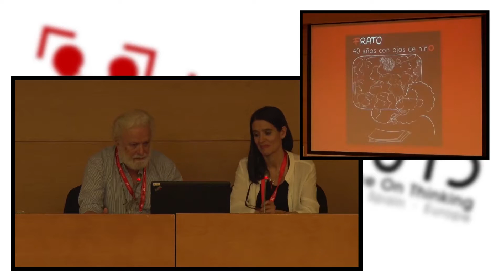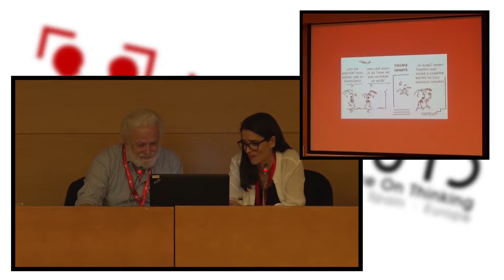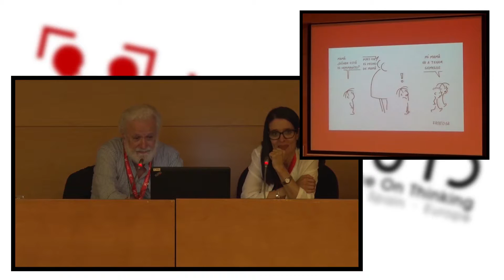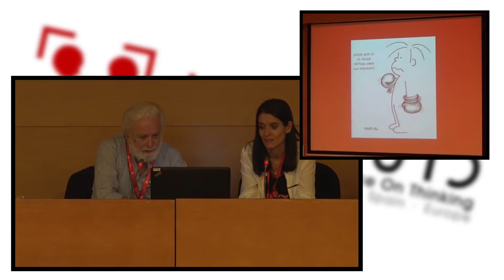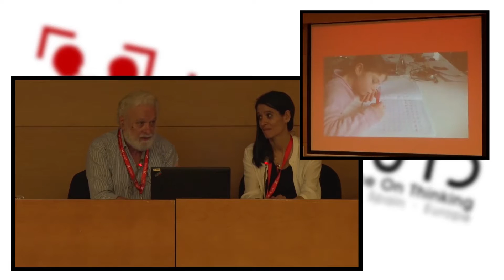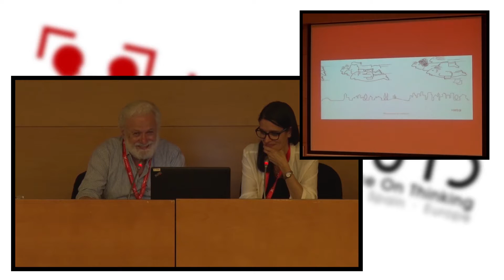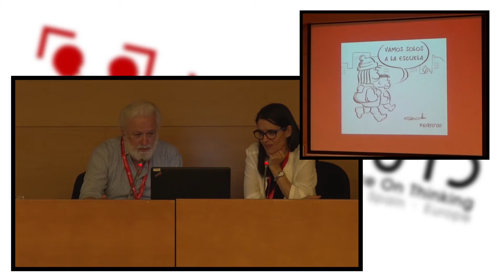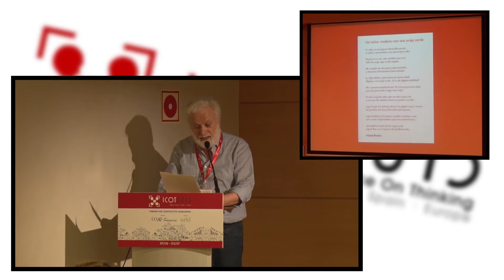FRANCESCO TONUCCI - Answers through Children´s eyes and the green ear